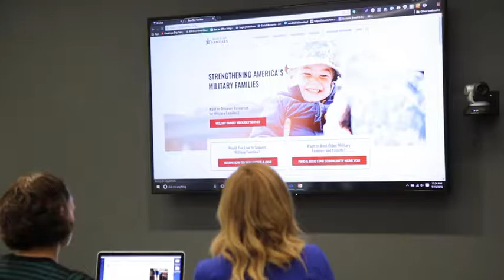Blue Star Families